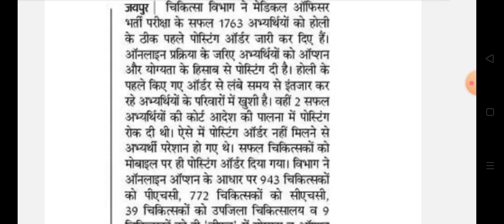Rajasthan medical officer latest news || Rajasthan medical officer bharti posting order jari